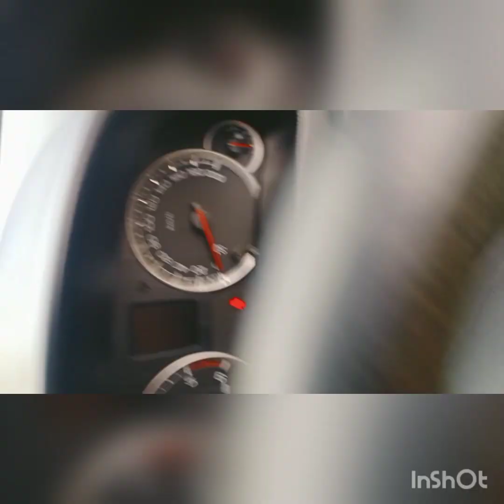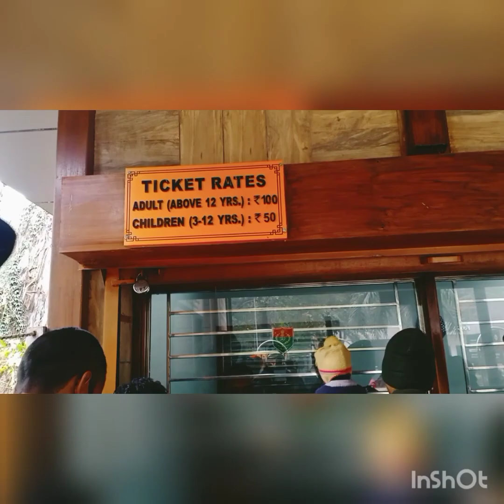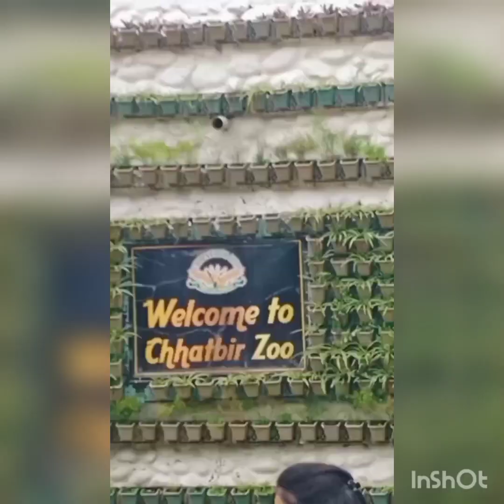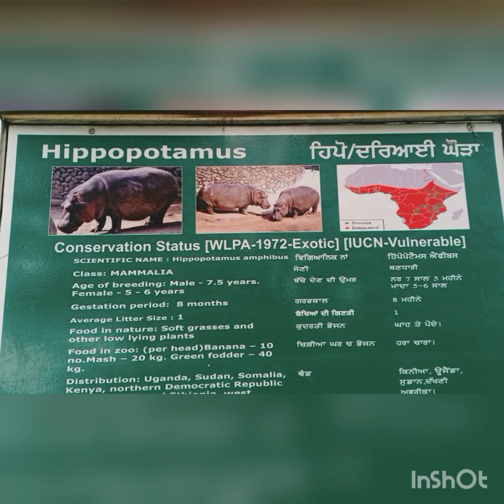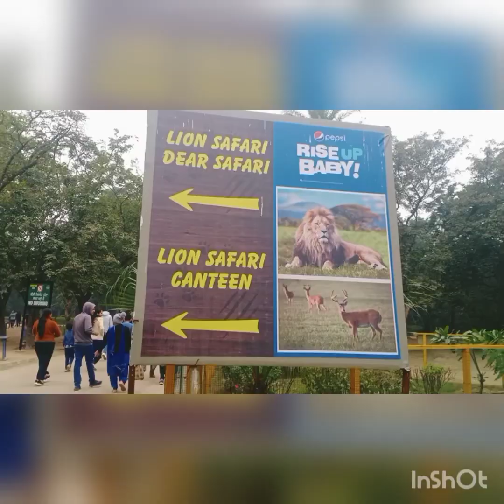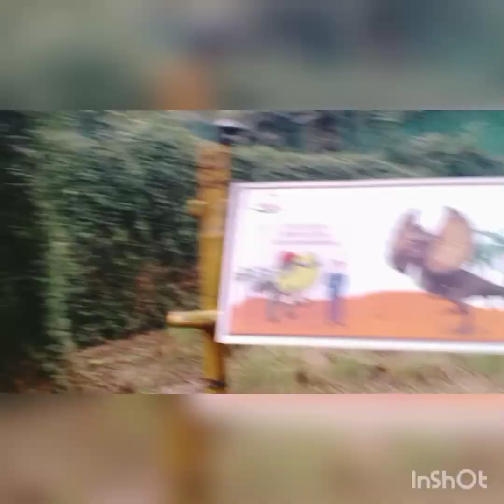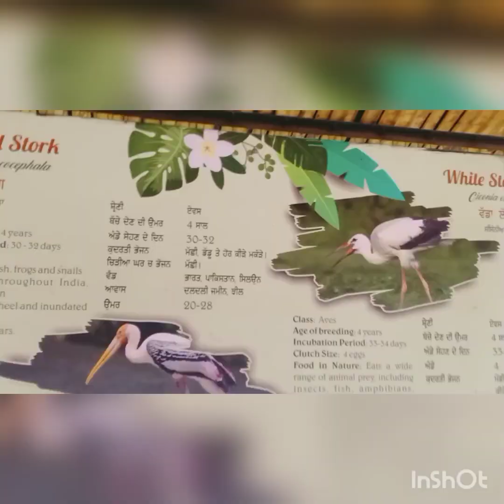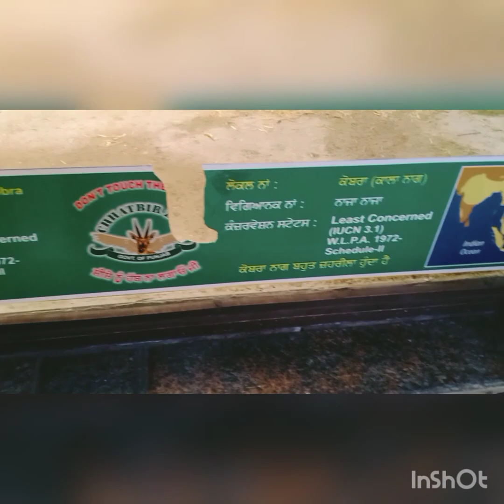ਇਕ ਦਿਨ ਦੋਸਤਾਂ ਮਿੱਤਰਾਂ ਦੇ ਨਾਲ ਛੱਤ ਬੀੜ ਦਾ ਗੇੜਾ।।ਮਸਤੀ with ਮਿੱਤਰਾ ਨਾਲ।।sarao family vlogs.like comment.